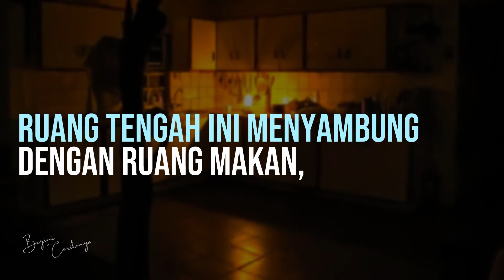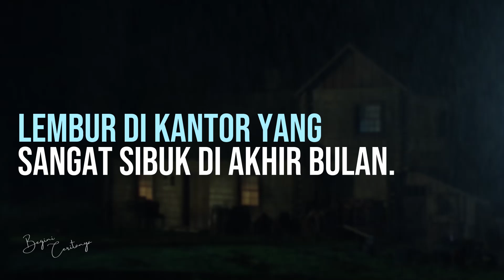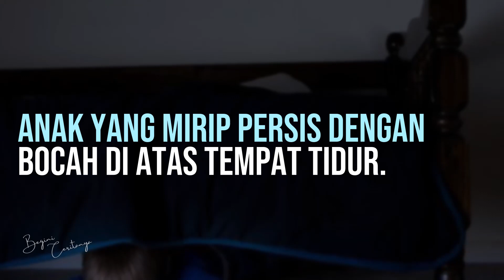DI KAMAR TIDUR ANAK-KU ADA SESUATU / Sepertinya ada dibawah kolong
Selamat datang di channel Begini Ceritanya.

Disuatu malam dengan suasana gerimis, akhirnya aku tiba juga di rumah dan memarkir mobilku di garasi. Setelah pulang dari lembur di malam minggu, sepertinya badan ini terasa lelah sekali. Aku masuk ke ruang tengah melalu pintu di garasi. Ruang tengah ini menyambung dengan ruang makan, dan istriku langsung tersenyum begitu mengetahui aku pulang dari kantor.

Begini ceritanya...

Channel 'Begini Ceritanya' adalah sebuah tempat berkumpulnya konten menarik yang membahas 3 topik utama, yaitu Berita Update, Kisah Misteri dan Narasi Motivasi.
Berita update membahas tentang selebritis, dunia hiburan hingga politik.
Kisah misteri berisi tentang kumpulan cerita seram, hal mistis dan horror.
Narasi motivasi adalah kumpulan motivasi terbaik yang disajikan dalam bentuk tipografi.

Sebuah narasi tipografi disajikan dalam kemasan yang sederhana dengan harapan dapat membantu penonton agar mudah mengantuk, tertidur dan terlelap.

Narasi tipografi adalah sejenis ASMR yang membantu Anda mudah mengantuk dan mengantarkan Anda tidur, dengan kata lain, channel Begini Ceritanya adalah konten pengantar tidur.